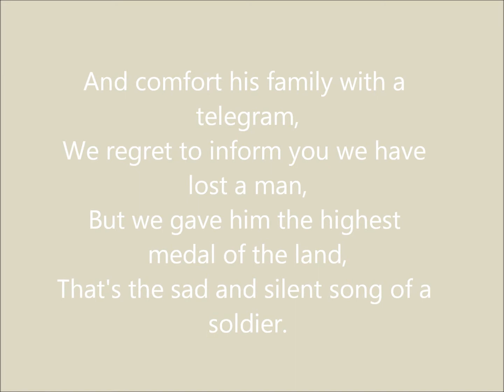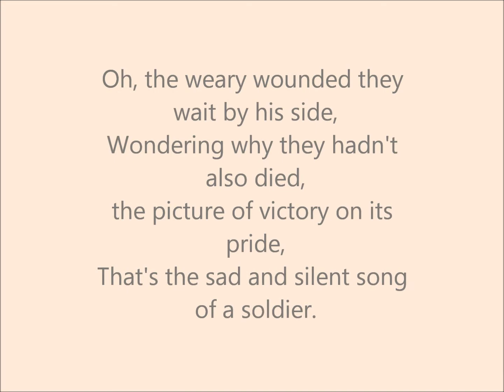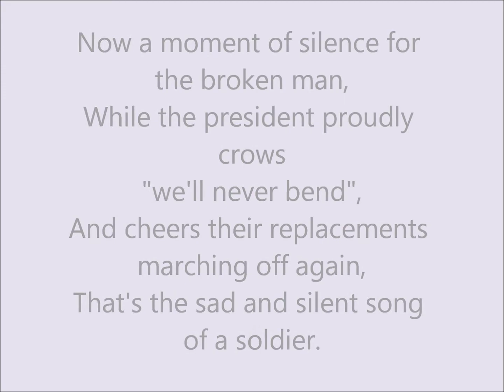Phil Ochs - The Sad & Silent Song of a Soldier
Phil, songwriter who was known for his sharp wit, sardonic humor, earnest humanism, political activism, insightful and alliterative lyrics, and haunting voice...